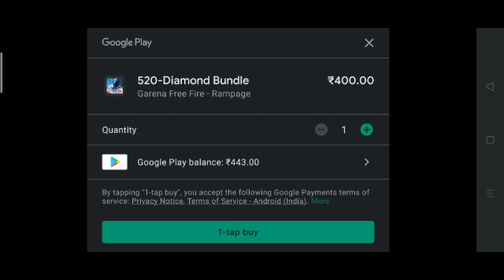Mc LAREN GLOO WALL TOP -UP !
BAD TM...